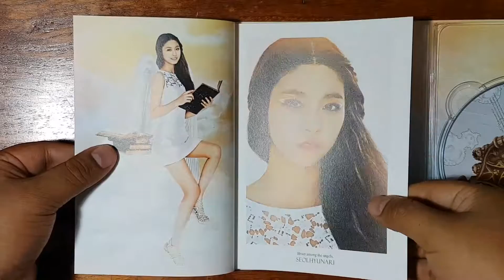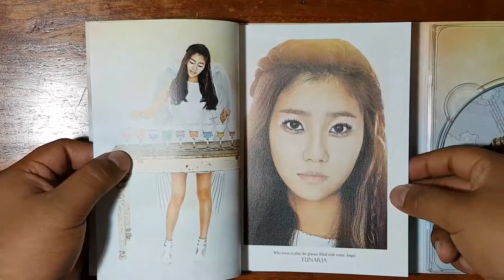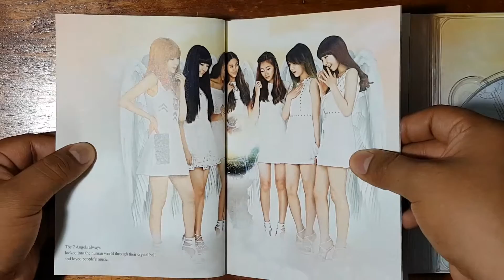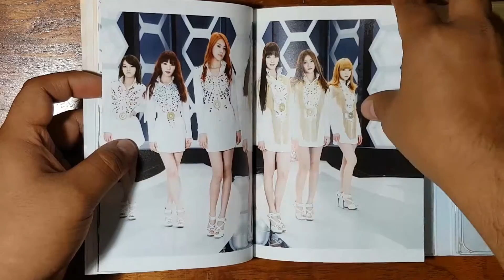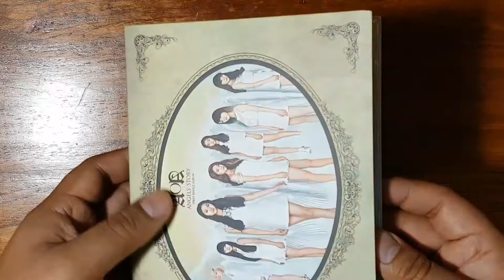[Unboxing] A.O.A.(에이오에이) - Angels' Story (1st Single Album - 2012)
All music & lyrics by A.O.A./FNC Entertainment.

A.O.A. Ace of Angels 에이오에이 Single Album Vol. 1 - Angels' Story